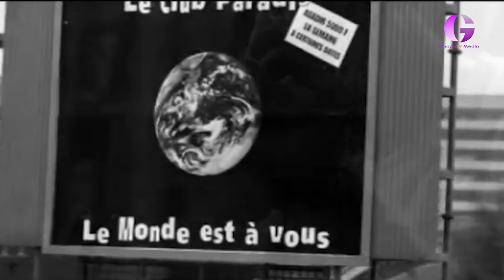Cuentos y cine para la agenda de Azuqueca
Agenda repleta de actos para este fin de semana en Azuqueca comenzamos este mismo viernes a las 17:30 con cuentos infantiles en la Casita de los cuentos de la mano de Félix Albo, para niños desde 4 años acompañados por un adulto